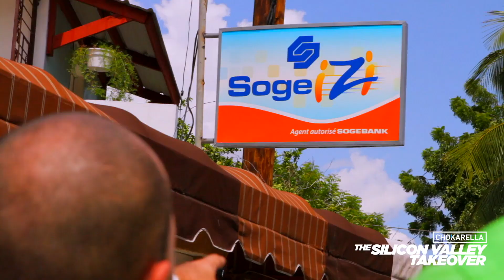Interview with Google Haiti Co-Founders - Dori Alexandre & Naisha Silva